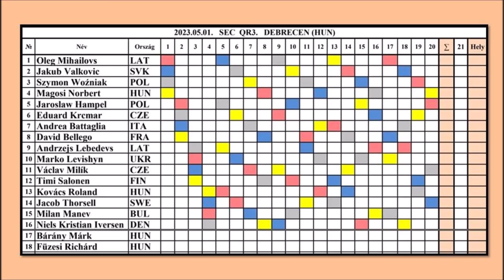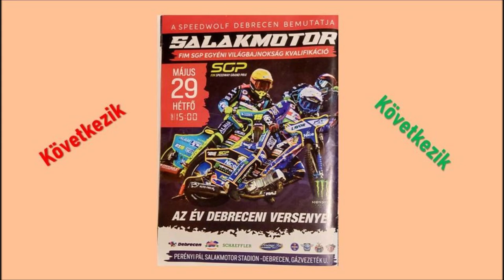2023.05.01.Speedway European Championship QR3-Debrecen 🇭🇺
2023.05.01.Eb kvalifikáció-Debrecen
Magyar résztvevők:
Magosi Norbert 🇭🇺
Kovács Roland 🇭🇺
Bárány Márk 🇭🇺
Füzesi Richárd 🇭🇺